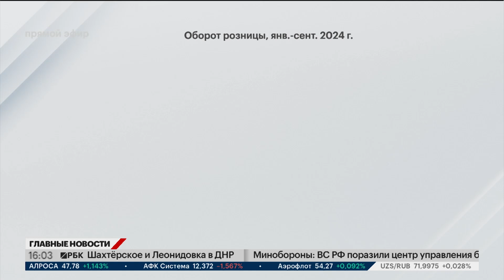В ПФО выручка ретейла за 9 мес. 2024 г. выросла на 8,8%, до ₽6,9 трлн